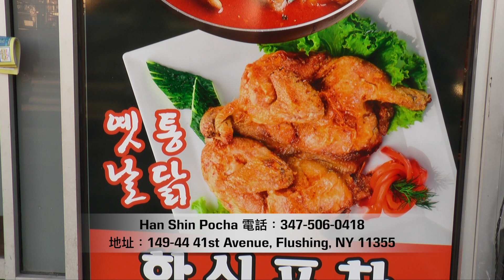韩国街头排档（电话： ）美食登陆法拉盛 快来体验吧Han Shin Pocha，纽约 韩国大排档美食，法拉盛 韩国大排档，纽约 韩国pocha，法拉盛韩国餐厅，法拉盛炸鸡，法拉盛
Han Shin Pocha，纽约 韩国大排档美食，法拉盛 韩国大排档，纽约 韩国pocha，法拉盛韩国餐厅，法拉盛炸鸡，法拉盛韩国酒吧，法拉盛餐厅酒吧  大排档酒吧，纽约 New York 炸鸡，法拉盛Flushing 韩国大排档，纽约 皇后区 炸全鸡 韩国

以近年來韓國流行的大排档酒吧风格的Han Shin Pocha餐廳酒館在紐約法拉盛也開幕了，在下班後跟朋友聚餐想不到去哪裡？ 或許是一個好選擇。

走進餐館，首先看到的是牆上掛著的，一幅幅7、80年代風靡韓國的漫畫海報。

而每張餐桌之間，採用了塑料帳篷布的間隔設計，這個設計概念來自於韓國的路邊攤，走懷舊路線。

店員 Heekyung Ahn：「Pocha在韓國的意思就是大排檔，我們有酒賣也有路邊小吃可選擇。」

餐廳定位為餐館酒吧，主角自然是酒精飲料和各式的下酒菜。

其中，鹹香酥脆的炸全雞、香辣甜鹹的韓式鳳爪、濃郁醇厚的牛骨頭湯都讓人一試難忘，就算不喝酒的朋友也能大飽口福。

店員Heekyung Ahn：「辣鳳爪在韓國的大排檔是必點的，我們把食譜改良以後，向大家推薦。」

餐館還推出了特色下酒菜品——蠶蛹湯，是一個道營養豐富的高蛋白食品，沒試過的朋友可以挑戰。

目前餐館營業時間從下午5點到早上4點。

Han Shin Pocha